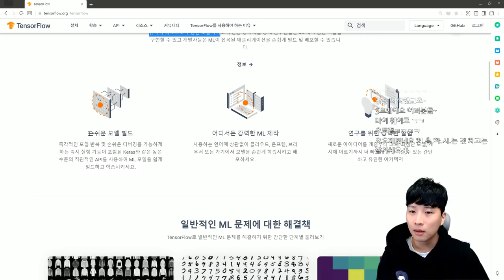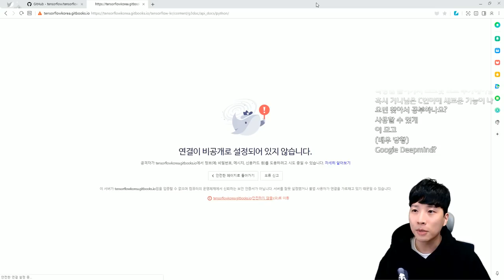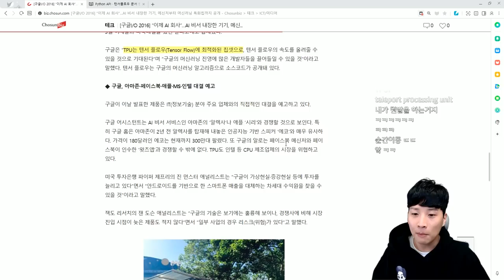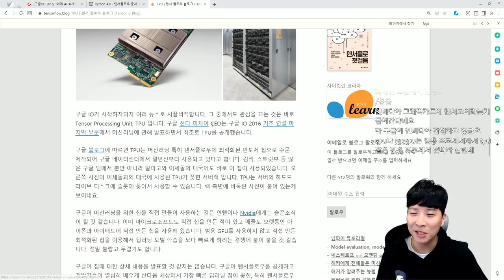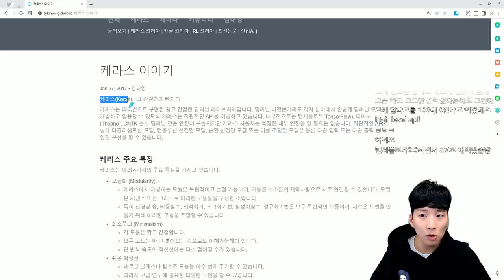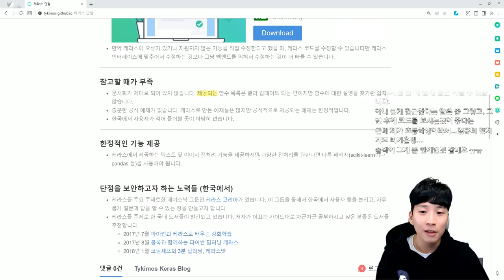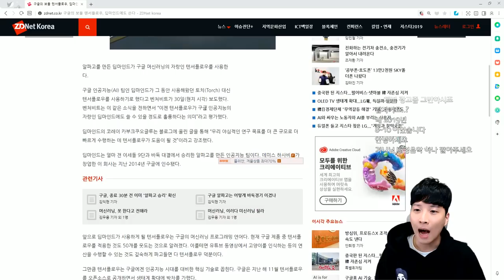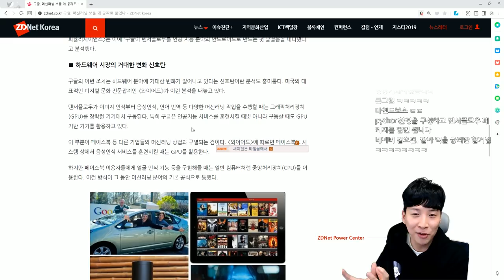머신러닝 준비물 : 텐서플로우 (feat.케라스)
요즘 많은 개발자들이 인공지능 프로그래밍에 관심이 많으시죠! 그래서 그 시작인 텐서플로우(Tensorflow) 프로그램에 대해서 의미 있는 웹사이트를 수집해서, 라이브 중에 같이 한번 이야기해보았습니다.

영상에는 텐서플로와 TPU(Tensor Processing Unit), 그리고 케라스(KERAS) 등에 대해서 이야기합니다.